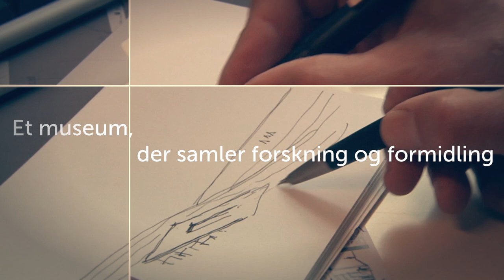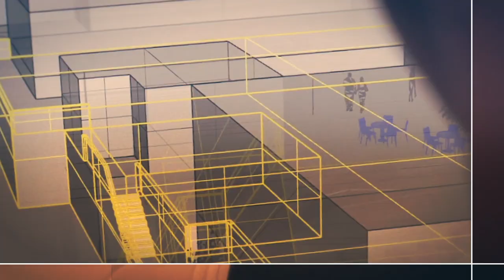Moesgaard Museum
Visionen for det nye Moesgaard Museum (Dansk version)